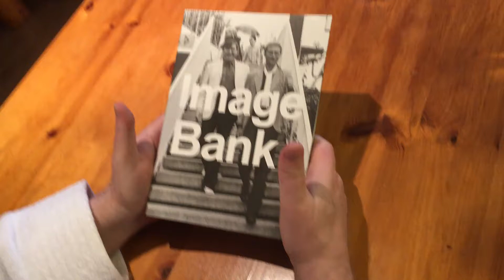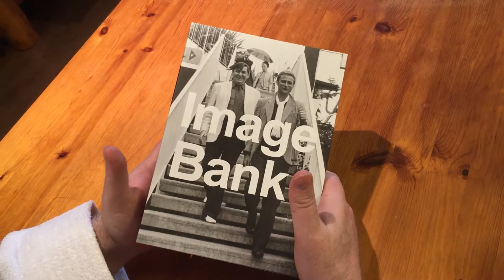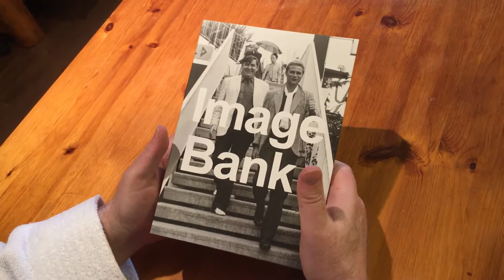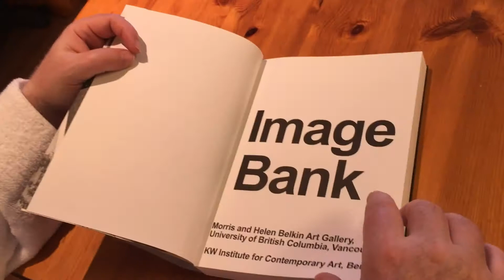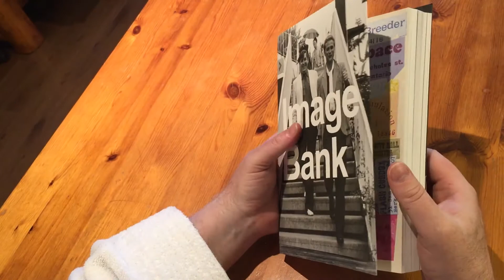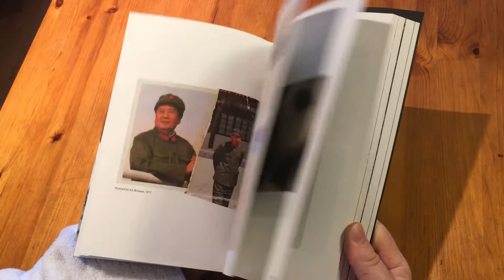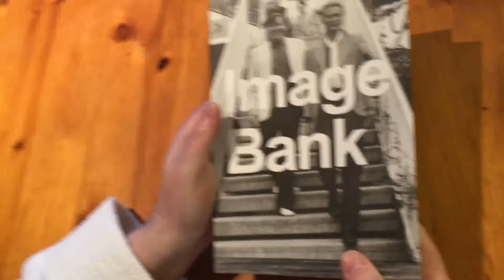Michael Morris, Vincent Trasov -- Image Bank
A look at a book, a catalog of a show by the Belkin in Vancouver and the KW Institute for Contemporary Art, Berlin, 2019